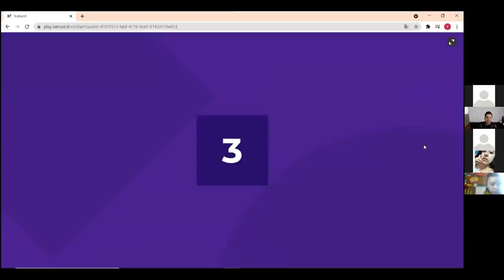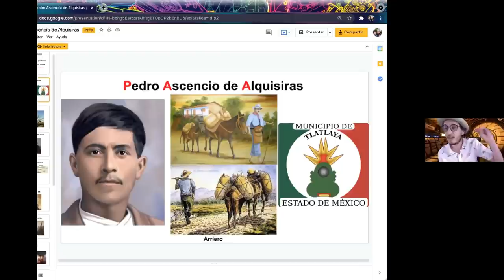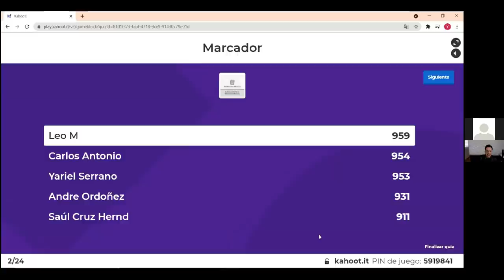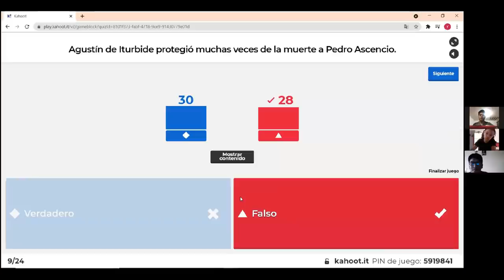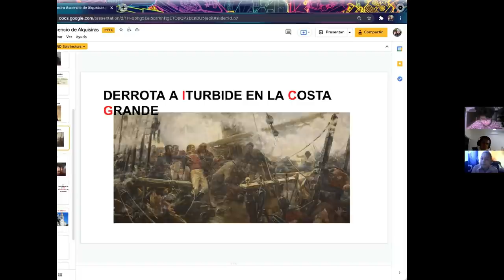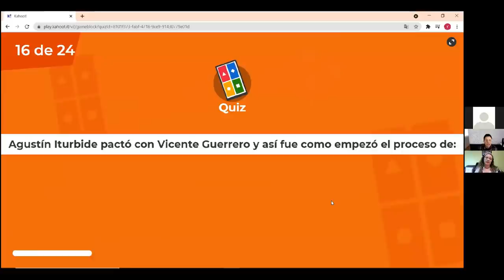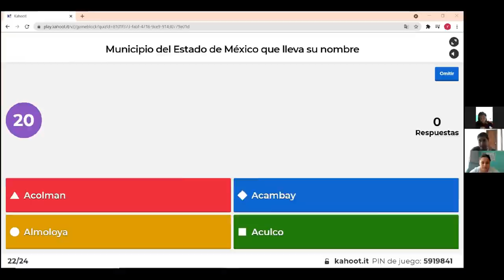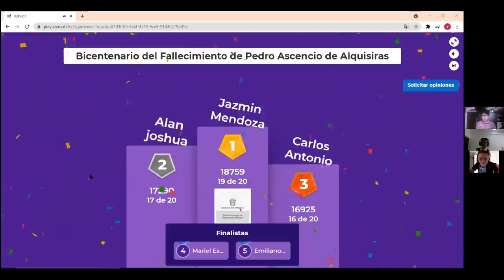MISIÓN: BICENTENARIO LUCTUOSO DE PEDRO ASCENCIO ALQUISIRAS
Conoce más sobre este interesante personaje histórico. Ascencio, combatió durante la guerra de Independencia de México bajo las órdenes de Vicente Guerrero.